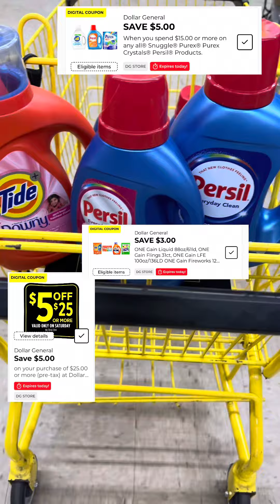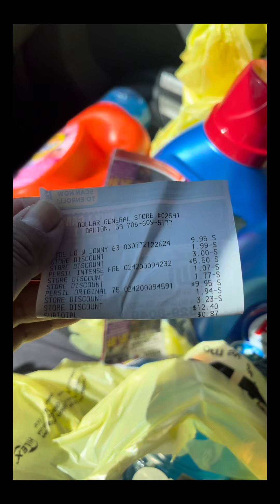Mi compra de hoy 🛍️🛒 Dollar General solo cupones digitales